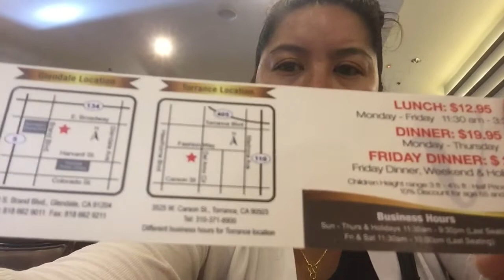Vegas All You Can Eat Seafood Buffet LA-USA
Want food without ordering! Check into Vegas Seafood Buffet.